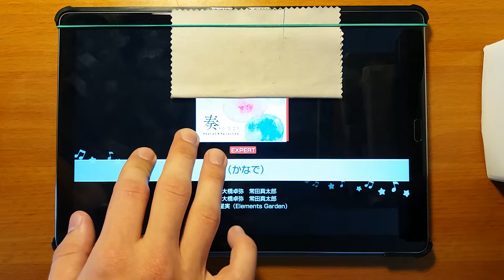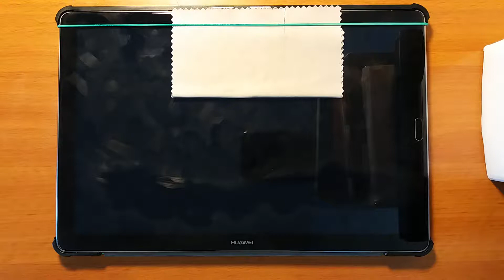【バンドリ！/ガルパ / Bandori/BanG Dream!】奏（かなで）[Expert FC] (One Hand)